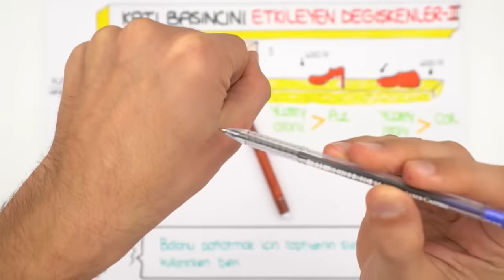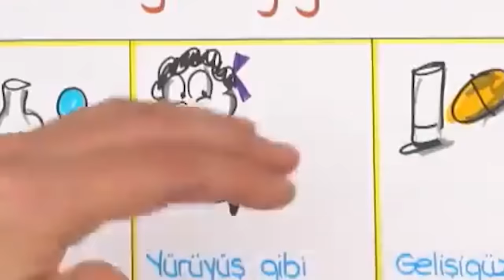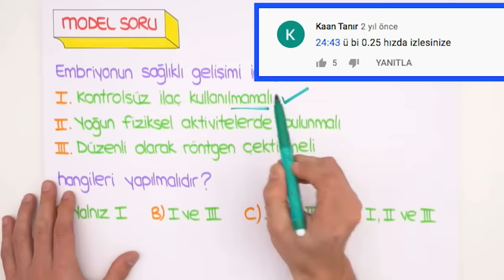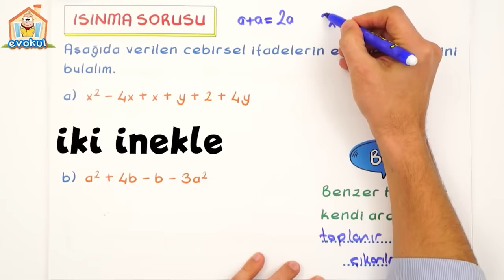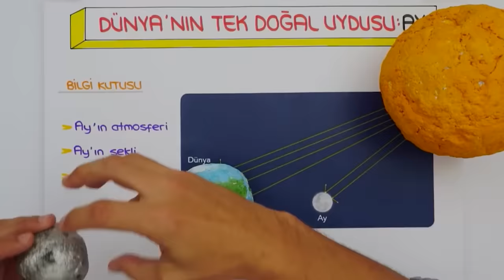tonguç once said- 2 💣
çok istediniz, tonguç once said videosunun 2.si sizler için geldi! 👊🏼 yorumlarınızı takip ederek mükemmel bir video daha hazırladık. çok eğleneceğinize eminiz, iyi seyirler 😎